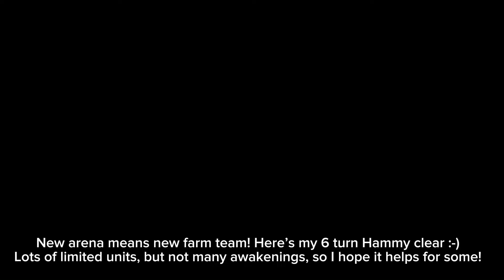Octopath CotC: Hammy Farm Team (6 Turns)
That was fun to figure out! I missed the arena :-)

Lemme know if there’s any questions!